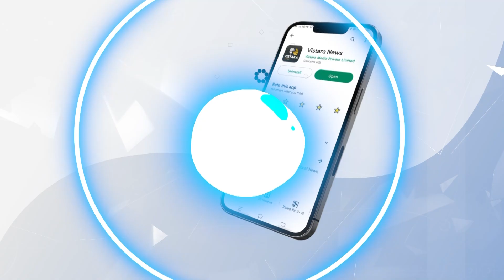ಸಾಜಗಳ ಕೊಲ್ಲೆನುವ ಹಠಯೋಗಕಿಂತ ಸರಿ |ರಾಜಯೋಗದುಪಾಯ - ಮಂಕುತಿಮ್ಮ || ಕಗ್ಗ ಮಾರ್ಗ 255 | Kagga Marga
Welcome to Vistara Omkara! Today, we're honored to have Deepa Ravishankar, a renowned scholar, explaining the profound 'Kagga' composed by the legendary D.V. Gundappa.

D.V. Gundappa 'Kagga' are a treasure trove of wisdom, encapsulating life's truths in simple, poetic verses. Deepa Ravishankar, with her deep understanding of Kannada literature, will guide us through the meaning and significance of these verses, all explained in our native Kannada language.